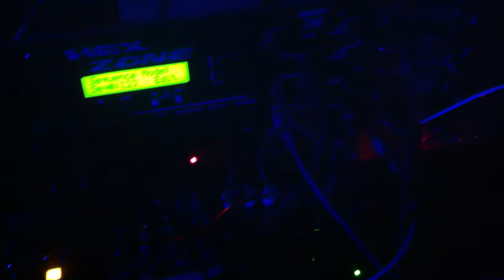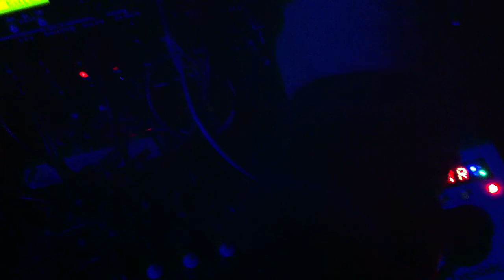Identity Theft live in studio snippet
freestyle analog clock sessions // oct 2013 at home